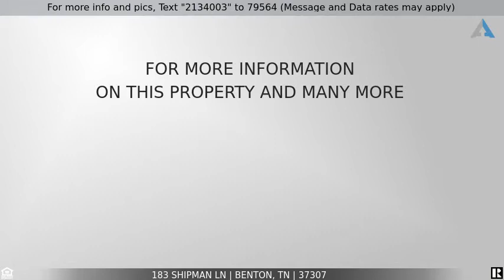Priced at $199,900 - 183 Shipman Ln, Benton, TN 37307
Home for Sale in Benton

Fresh inside and out, this 4 bedroom, 2 bath home is situated on 1 acre in rural Polk County minutes away from the Ocoee River. The spacious living room opens into the dining room and kitchen with new paint and flooring throughout the entire home. A large flat yard in both the front and the back of the home has plenty of room for a garden or your flavor of landscaping. Come give this home a tour today!